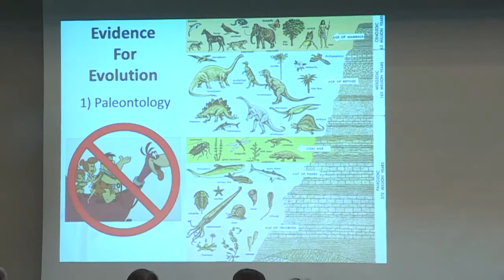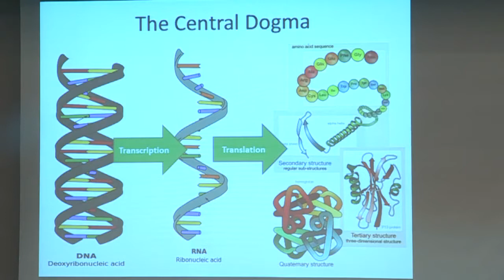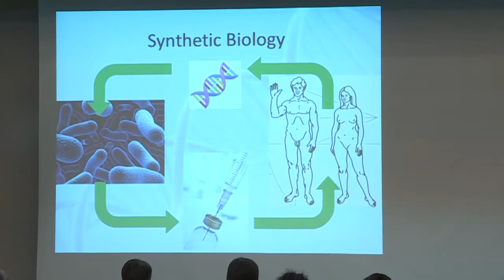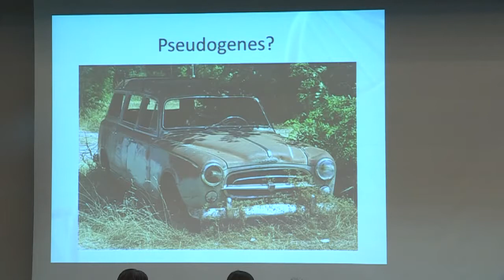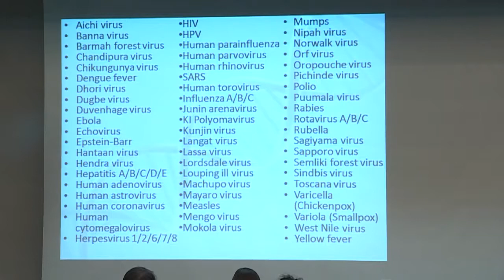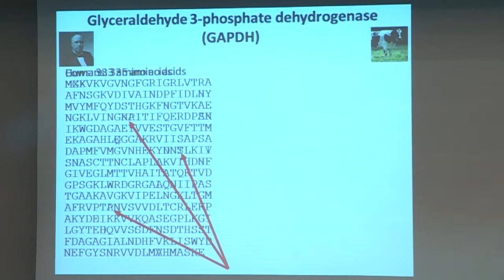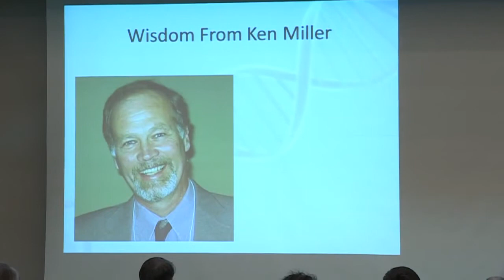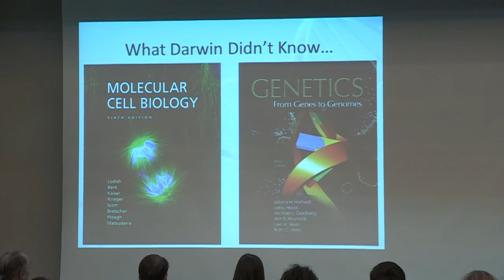Chris Calvey: Molecular Biology, Evolution, and God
DescriptionThis video, excerpted from J. Warner Wallaces presentation of the evidence for God (from his book, Gods Crime Scene), summarizes the case for Gods existence from the appearance.